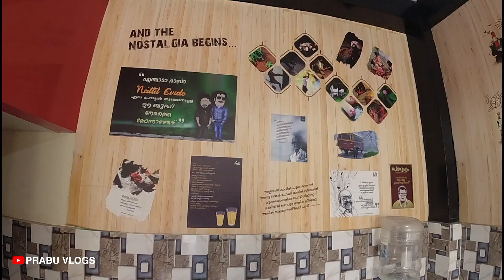Best Kerala food in Bangalore | Lifestyle Vlog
ഹായ്.

എൻ്റെ പേര് പ്രാഭാഷ് സി പി. കൂടുതൽ പരിചയപ്പെടാൻ താൽപ്പര്യം ഉള്ളവർ ജോയിൻ ചെയ്യുക 👇.